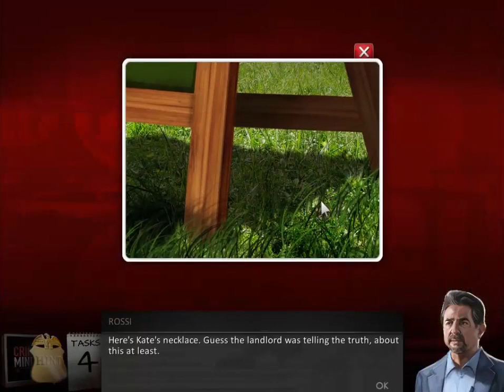Let's Play: Criminal Minds - Season 1; Episode 2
Join with the BAU to solve two thrilling cases. Hunt for clues in 25 tricky and beautiful Hidden Object Scenes. Get closer to the truth as you work with JJ, Hotch, Morgan, Prentiss, Reid, Garcia and Rossi as you interrogate suspects with special Criminal Minds Profiling Mini-games! Use the information you gather from over 40 taunting puzzles and codes to find the criminals as they try and lead you astray!

For FedEx or UPS:
2220 E. Palmdale Blvd #901714